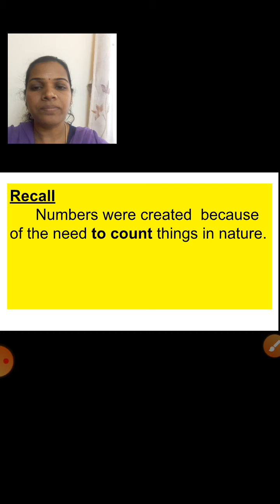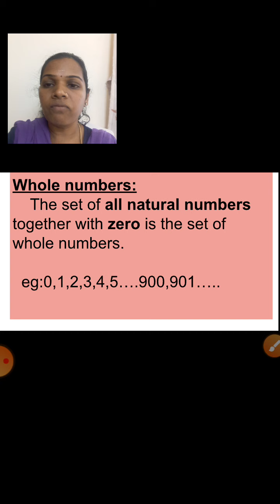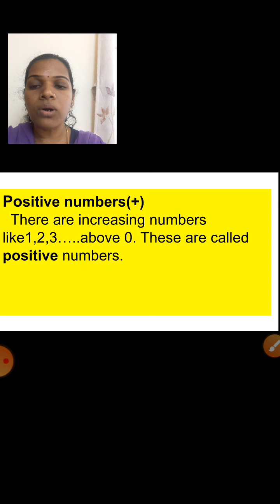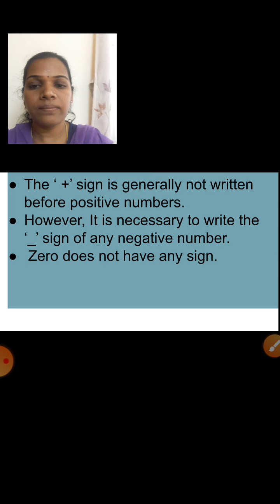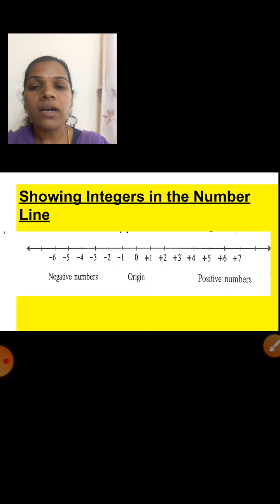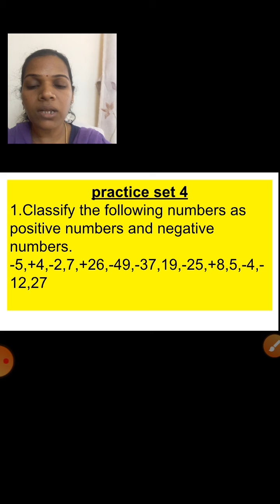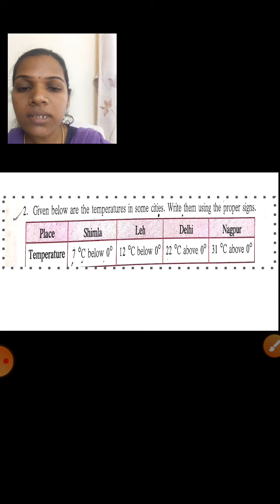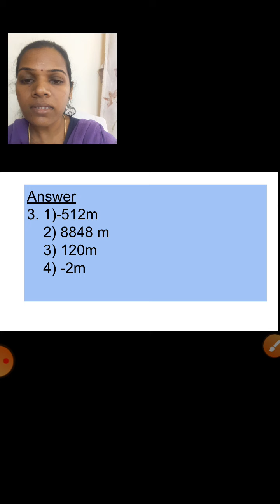Class 6 | Maths : Chapter no 3 : Integers : Part 1